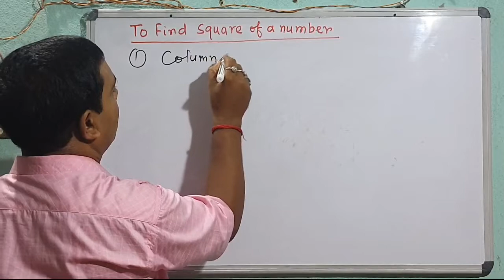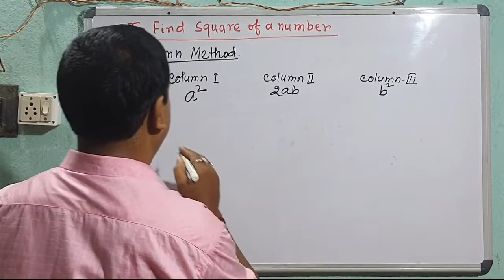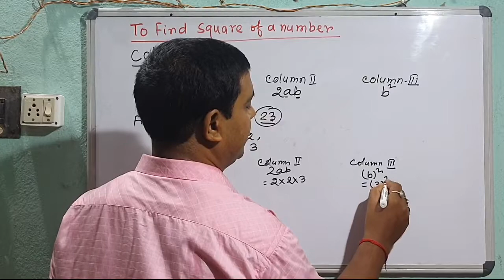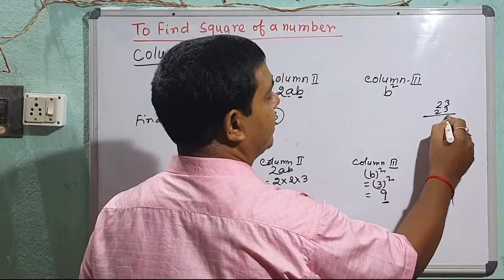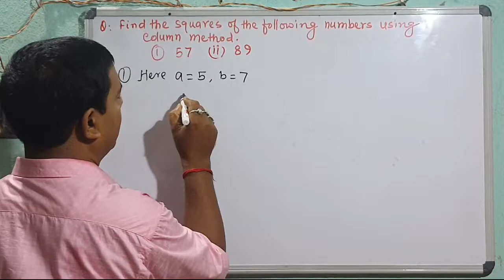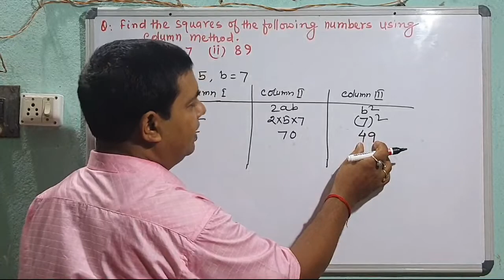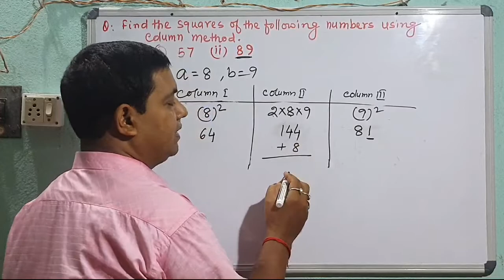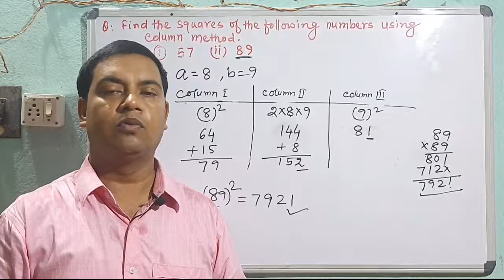Find Square of number using column method | Details video of using column method.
👉 More videos related to rational number.